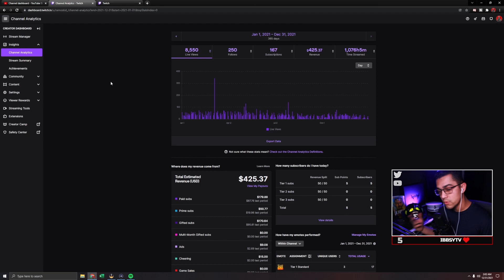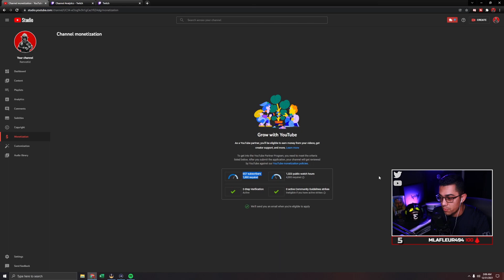Why I'm Leaving Twitch for YouTube Gaming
This is why i'm going to be switching to YouTube Gaming or Living Streaming for at least 6 months. I'm going to be testing this out to see if I grow better on YouTube than on Twitch. I personally think I will but you never know until you try it. Here we go!

For Clips and Tricks!